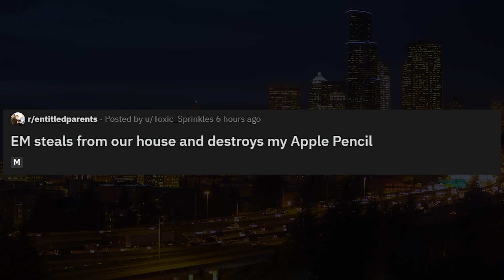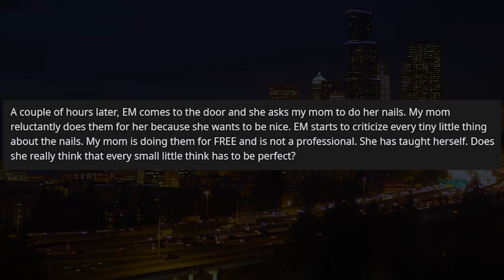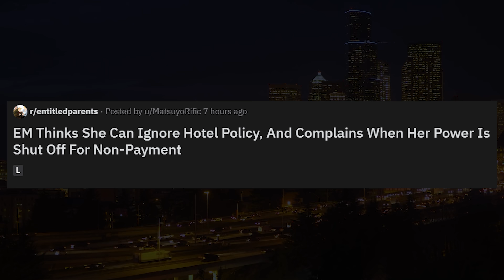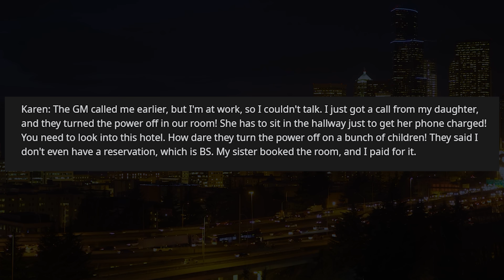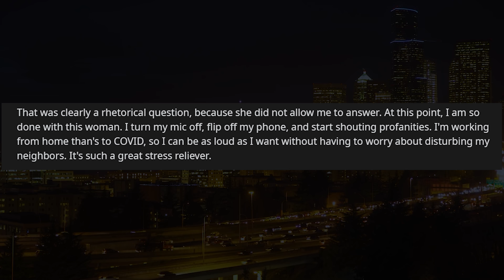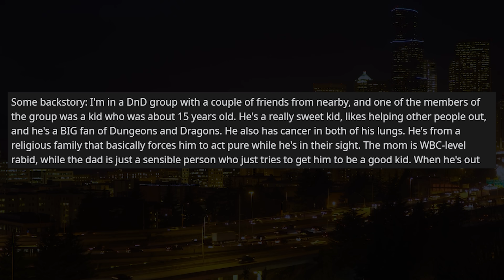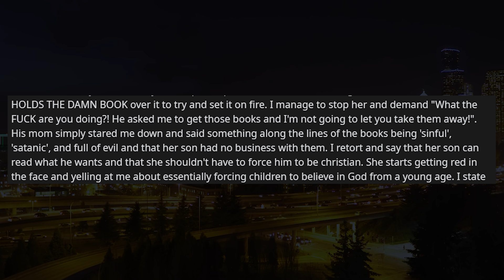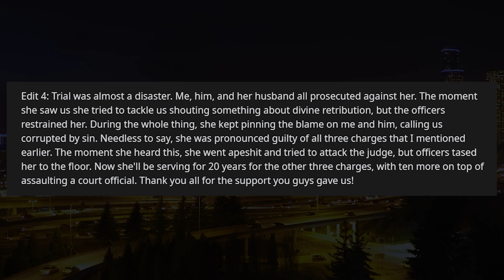r/EntitledParents - THOSE BOOKS ARE SATANIC!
r/EntitledParents today's we have an entitled parent who believes books are satanic, these entitled parents just get worse every video.